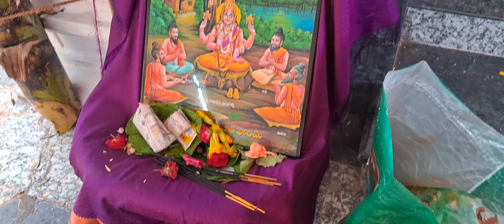కొన్నితరాల వరకు మన సంస్కృతి,సంప్రదాయాలను అందించాలని కష్టపడిగుడినిర్మాణం చేస్తున్నారు subscribe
గుడి ప్రతిష్ట#హడావుడి VENISHEKHAR vlogs